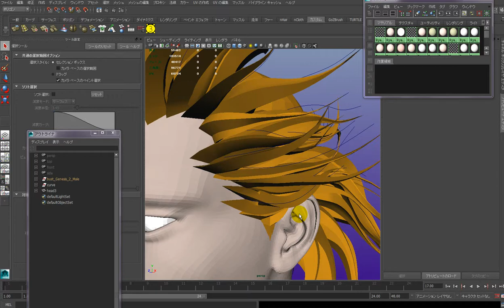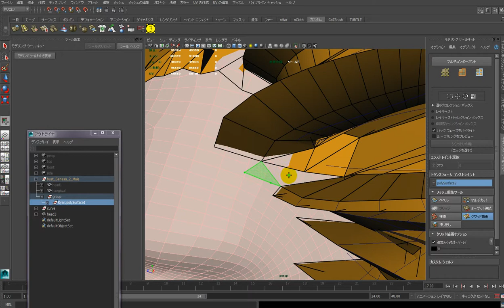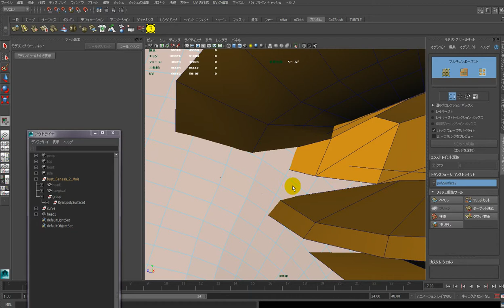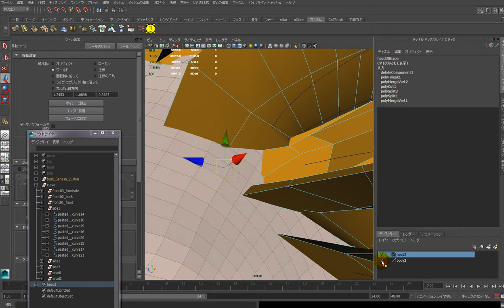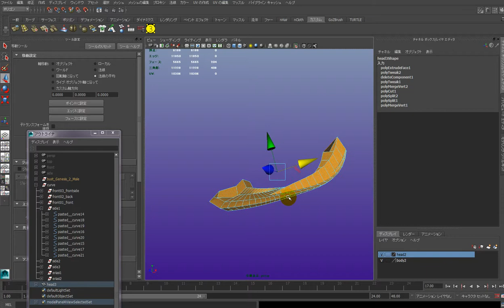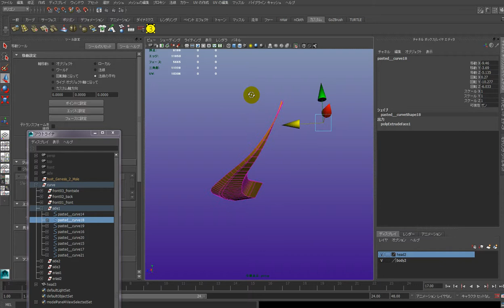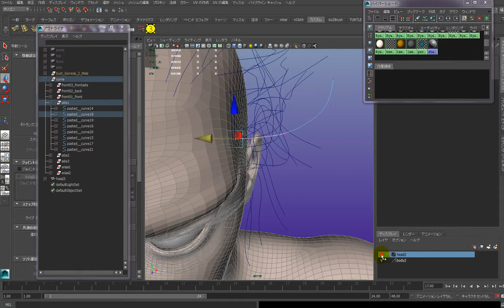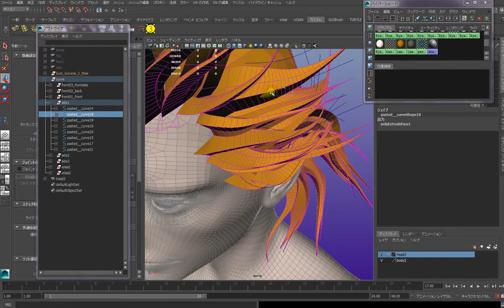Maya カーブと漫画髪を作る３000